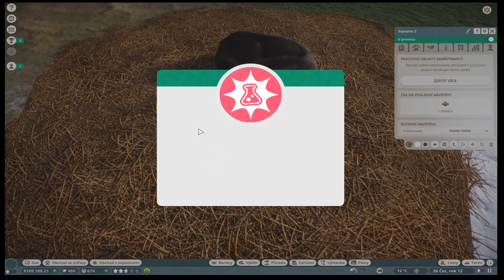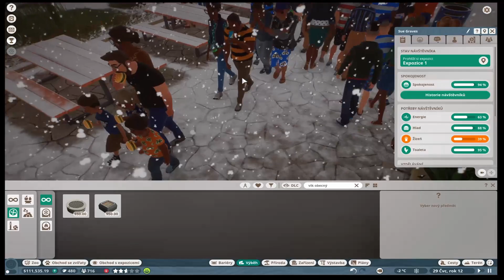Naše ZOO má obří úspěch ! [CZ,SK] (S01,E04)